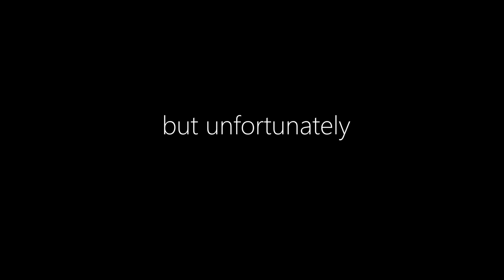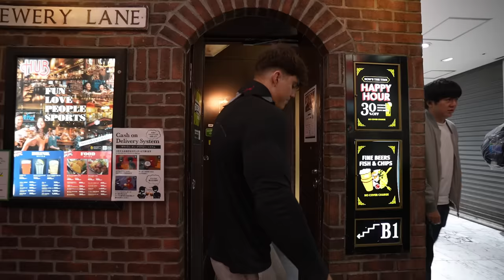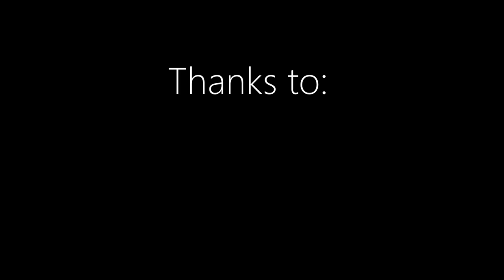Fake Muscle Suit Prank In JAPAN